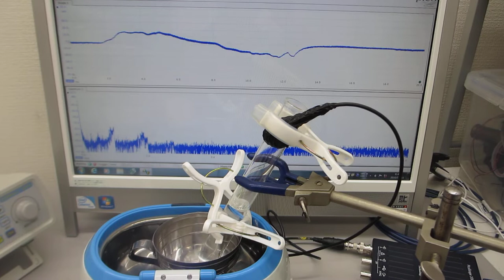１００ＭＨｚ以上の超音波伝搬状態を利用可能にする超音波洗浄器実験（ultrasonic-labo）